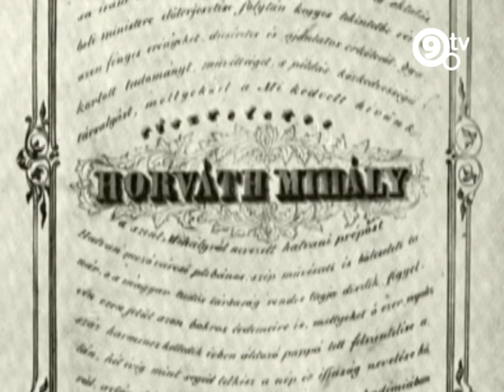9.Tv - Ferencvárosi séták - Horváth Mihály élete 2013.09.16.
Horváth Mihály 130 évvel ezelőtt élt és dolgozott Ferencvárosban. A magyar történetírás kiemelkedő alakja